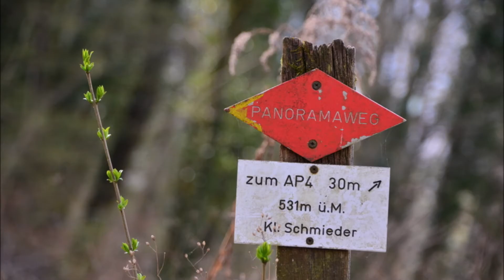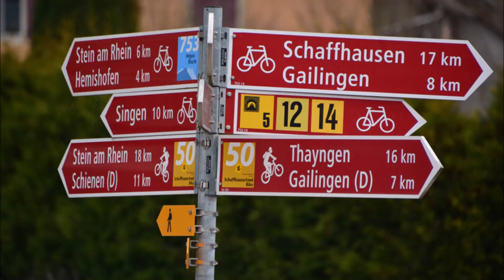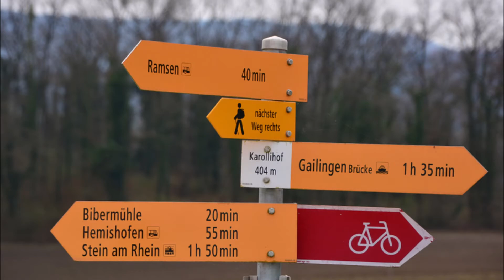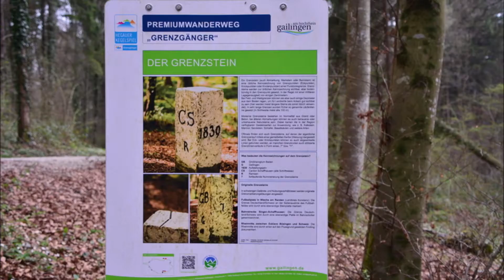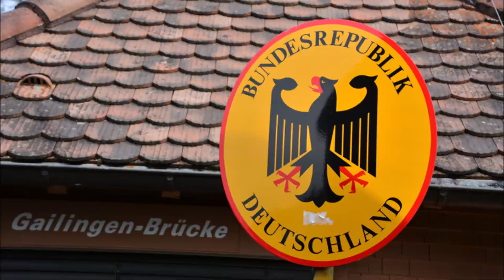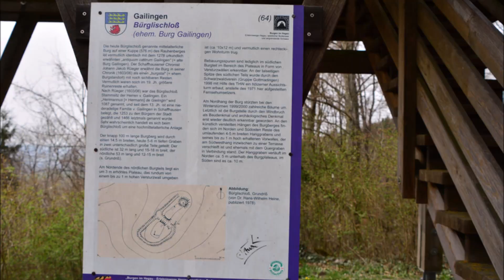Hegau: Grenzgänger-Panorama rund um Gailingen am Hochrhein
Wegstrecke 20 km: Gailingen am Hochrhein - Auf dem Berg - Kliniken Schmieder Gailingen - Panoramaweg - Bergweg - Ramsenerblickweg - Rauhenberg - Unterer Buchhaldenweg - Hegaublick - Ramsen - Kath. Kirche - Biber - Wilen - Karollihof - Dömliacker - Bibermühle - Staffelstraße - Grund - Gaisberg - Großer Staffelrundweg - Rhein - Obergailingen - St. Nikolaus - Gailingen - Ritterhalde - Strandweg - Rheinuferpark Gailingen - Neuapostolische Kirche - Judenfriedhof Gailingen - Bergruine Bürgli Schloss - Auf dem Berg